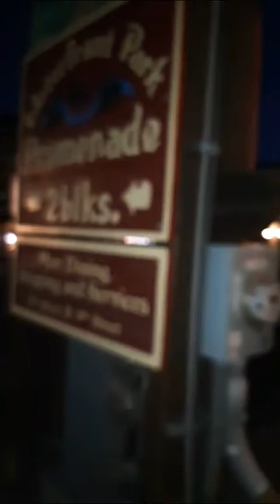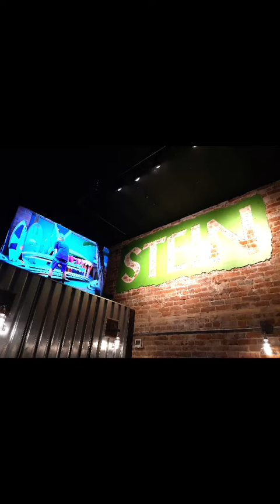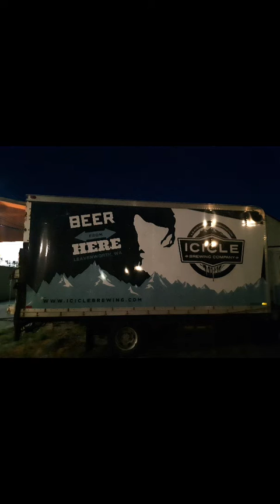LEAVENWORTH, WASHINGTON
this Bavarian village is great,for family getaway, or just enjoy a dinner out.